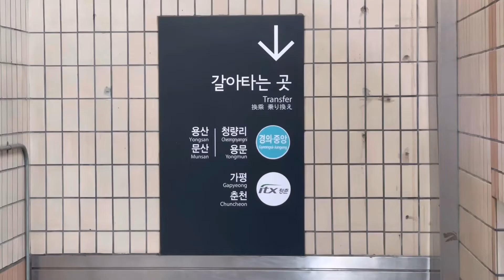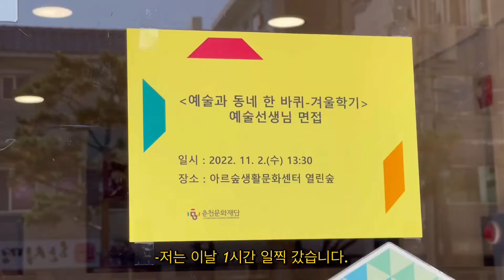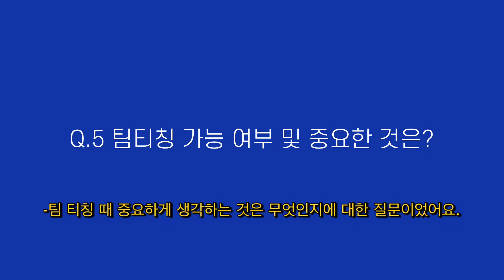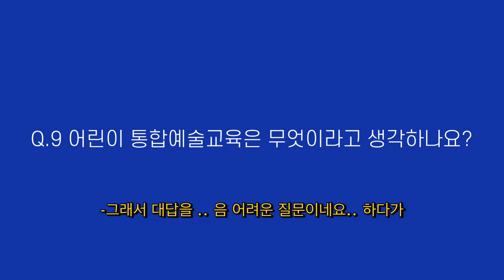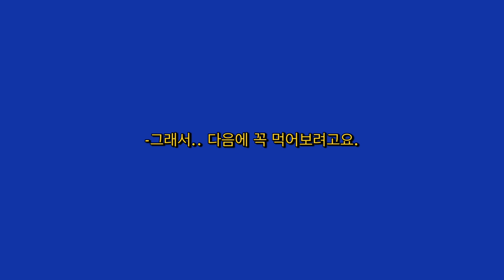반깁스하고 춘천가서 면접봤는데요ㅎ...결과는...?/춘천 어린이예술통합교육 예술강사 모집에서 받았던 질문들..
안녕하세요.화정작가입니다.오늘은 제가 얼마전에 춘천에 다녀왓는데요!오랜만에 제 면접 경험을 담 은 영상을 준비해봤습니다.오늘도 감사합니다.